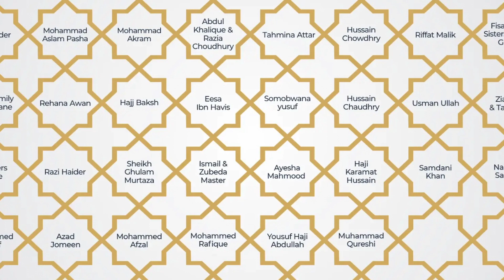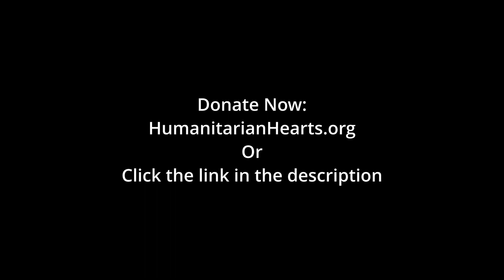Let's Build A Masjid For Orphan Girls (03)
Join our mission to provide a sacred space of prayer, learning, and hope for orphaned girls striving to memorize the Quran.

🤲 Your support can make a difference. Contribute to our fundraising campaign today

Nasheeds used are by:
✅ NoCopyrightNasheeds

Let's come together to build a brighter future for these young hearts. 🌼